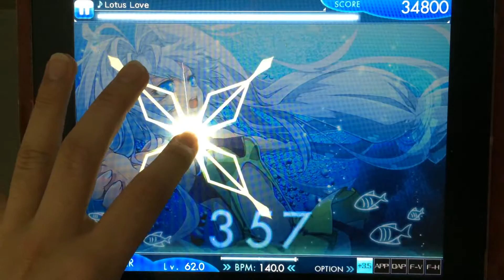[CROSSxBEATS] Lotus Love (MASTER) 100% FullCombo